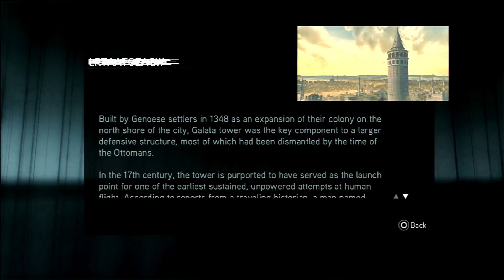Assassin's Creed Revelations (Part 2)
After the events in the Colosseum Vault which resulted in Lucy Stillman's death, Desmond Miles entered a comatose state and awoke in the Animus' Black Room, following being placed back in the machine by his father, William Miles, and Harlan T. Cunningham. While Shaun Hastings stayed behind in Rome to attend Lucy's funeral, William and Rebecca Crane monitored Desmond's condition while they headed for the city of New York.
Within the Black Room, Desmond met the virtual construct of Abstergo's sixteenth test subject, Clay Kaczmarek, who explained that in order for Desmond to regain his consciousness, he must relive the remaining memories of his ancestor – Ezio Auditore da Firenze – until a Synch Nexus triggered. Entering a digital portal within the Black Room, Desmond began reliving the later life of Ezio, who was now in his early 50s and on his way to Masyaf.
In March of 1511, Ezio traveled to Masyaf after he discovered a letter by his late father regarding the secret library of the Assassin Mentor Altaïr Ibn-La'Ahad – that was rumored to contain his invaluable knowledge – hidden beneath the old Assassin fortress. There, he was greeted by a battalion of Templars led by Leandros, whose forces managed to overwhelm Ezio in a fight; in the midst of his execution, Ezio escaped and made his way back into the fortress. He later found the entrance to the library, but learned that it needed special keys in order for it to be unlocked.
The hired worker that was present in the antechamber to the library mentioned to Ezio that the Templars found one of the keys beneath the Ottoman Sultan's palace, while speculating that the book held by Leandros would lead them to the others. With this in mind, Ezio set out of the fortress to take the book from Leandros, and eventually killed the Templar captain at Atlas Village after a long chase. After obtaining the book, Ezio set out for Constantinople, where the rest of the keys were hidden.
By May, Ezio had arrived at Constantinople, where he met a young man before docking, and was greeted by the leader of the local guild, Yusuf Tazim, right after his arrival. Yusuf gave Ezio a tour of the city, introducing him to the guild and showing what was left of the Byzantine empire within the city. Ezio also received a Hookblade and was taught how to use it. In return, Ezio later assisted with defending and retaking some of the city's Assassin Dens from the Templars.
After helping the guild recruit a few new initiates and being taught how to use bombs, Ezio went to the first location of the keys: the old trading post of Niccolo and Maffeo Polo, now a book shop owned by Sofia Sartor, a woman whom Ezio first saw during his ferry to the city. After an introduction, Ezio found an entrance into the Yerebatan Cistern, where he found the first key along with a tome and an encrypted map that led to rare books which held the location of the other keys. Striking up a mutual agreement, Ezio made a promise with Sofia: if she helped decipher the map, he would let her borrow and print a few copies of the books.
In the midst of his search, Ezio helped Yusuf save the Ottoman prince from a planned assassination. Dressed as a minstrel, Ezio managed to stop the assassination, which earned him the favor of the prince; the same young man whom he met on his way to the city, Suleiman I. Following this, Ezio later met with Suleiman in order to learn of the perpetrator behind the attack, whom they suspected was the Janissary captain, Tarik Barleti.